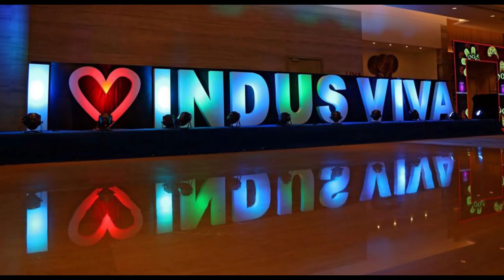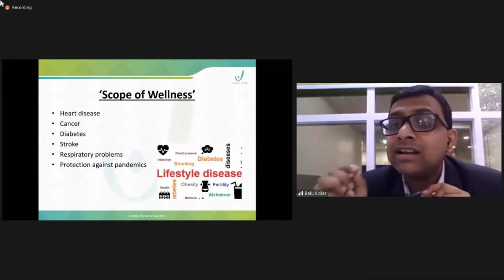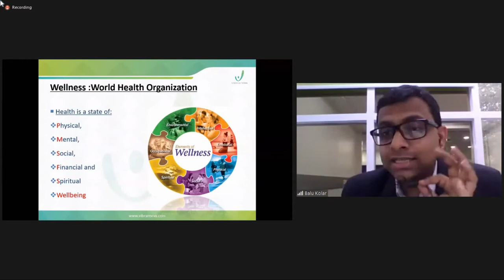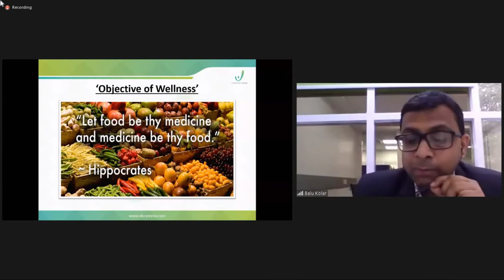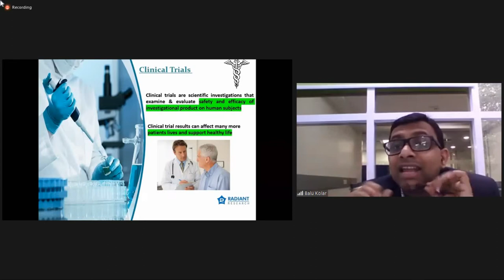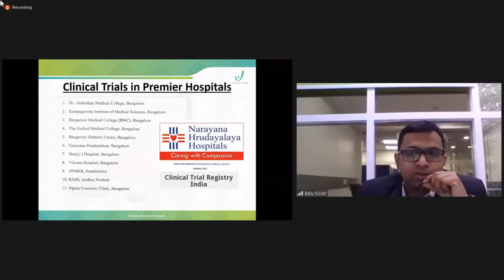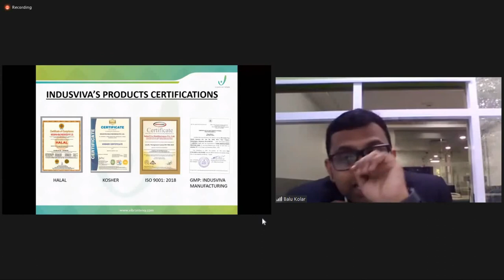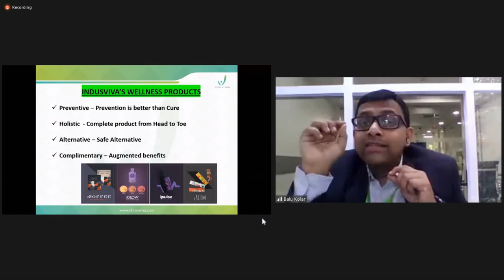Scope of Wellness Products & Promotions || By Dr.Balu Kolar Sir KYP || INDUSVIVA